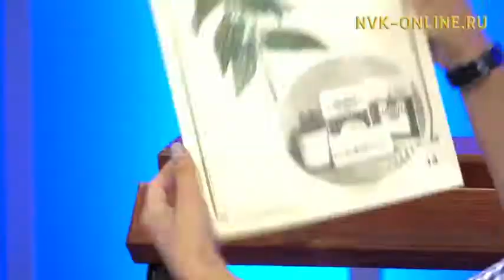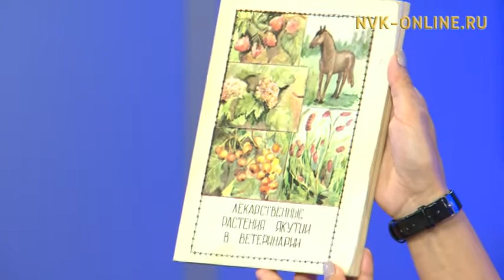Атырдьах ыйыгар ханнык эмтээх оттору хомуйуохха сөбүй? Сайыҥҥы эфир (18.08.2017)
Официальный сайт NVK-ONLINE.RU - Олорор сирин эмтээх ото киһиэхэ ордук туһалаах дииллэр.  "Сайыҥҥы эфир" биэриигэ биллэр фитотерапевт Любовь Слепцова билигин ханнык эмтээх оттору хомуйуохха сөбүн, хайдах туһанар туһунан кэпсиир.